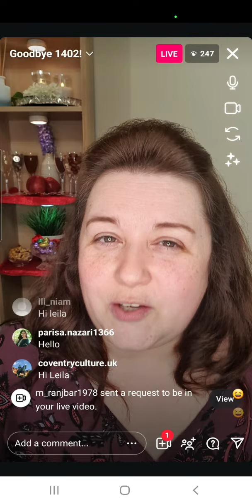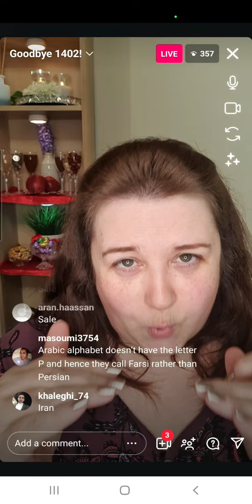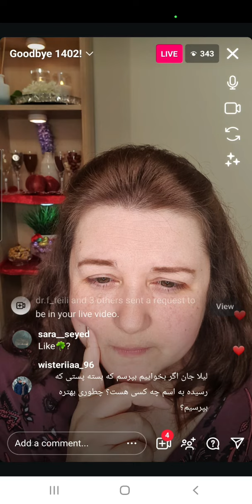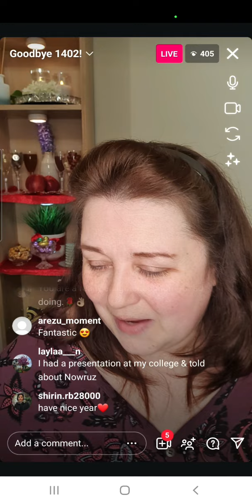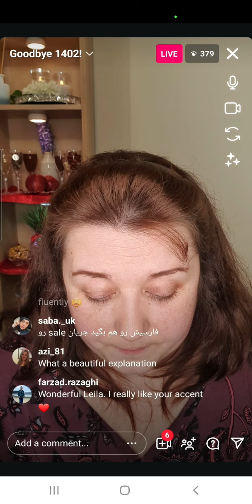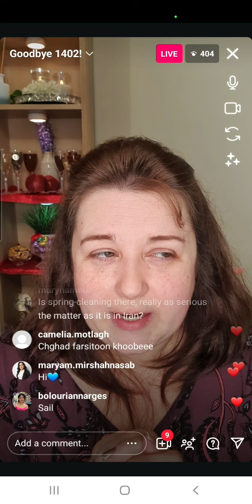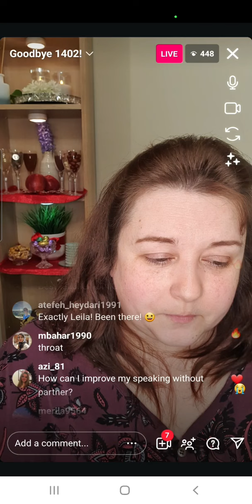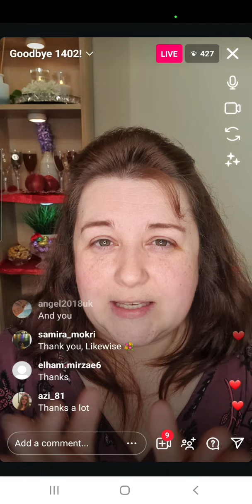Happy Nowrooz (New year = New you)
Tier = level
They ram it down your throat (idiom) = they force you to do something

I'd like to wish each and every one of you a very happy Nowrooz and I hope you and your loved ones have a year filled with success and happiness. 🪴😊🐉